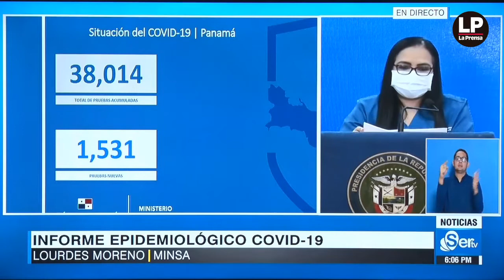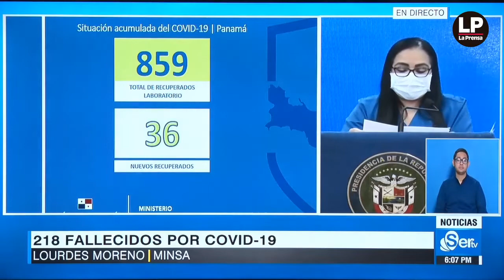Prensa.com:Conferencia de prensa covid-19 del 6 de mayo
Conferencia de prensa covid-19 del 6 de mayo